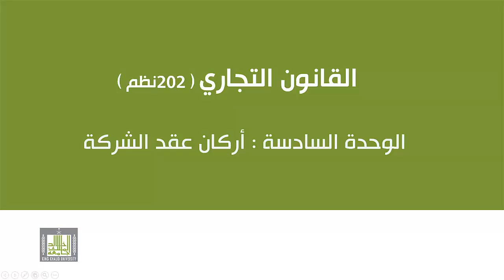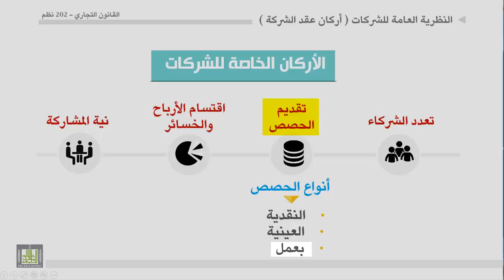القانون التجاري - الوحدة 6 : أركان عقد الشركة - الأركان الخاصة للشركات - 1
الأركان الخاصة للشركات
1- تعدد الشركاء
2- تقديم الحصص
- الحصة النقدية
- الحصة العينية
- الحصة بالعمل